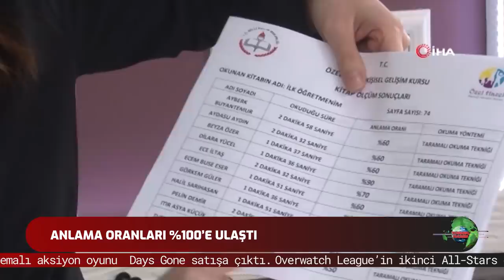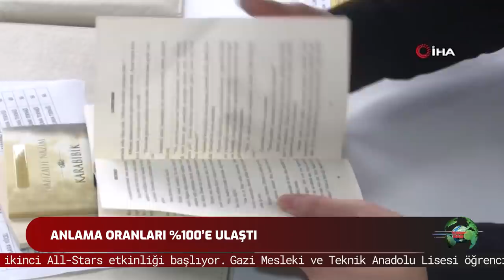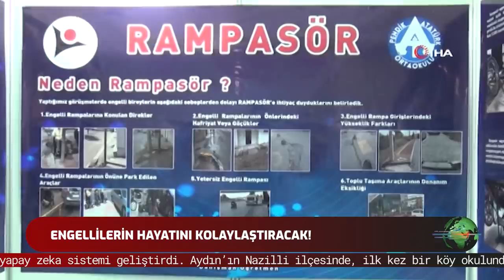Tonguç Ana Haber Bülteni: 9.Bölüm w/ Ruhi Çenet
Tonguç Ana Haber 9.bölümünde yepyeni haberlerle karşınızda. Bu haftaya özel konuğumuz Ruhi Çenet. Son zamanlarda aklını karıştıran çekmek istediği bir içerik var mı? YouTuber olmanın zor tarafları nelerdir? Okullarda yapılan Robotik kodlama ile ilgili neler düşünüyorsun? Bunlar üzerine Ruhi Cenet ile keyifli sohbet gerçekleştirdik. Sokak röportajında bu hafta öğrencilerimize hangi süper kahramanı sevdiklerini sorduk. Düşüncelerinizi ve önerilerinizi yorumlarda bizlerle paylaşmayı unutmayın, iyi seyirler. 😊